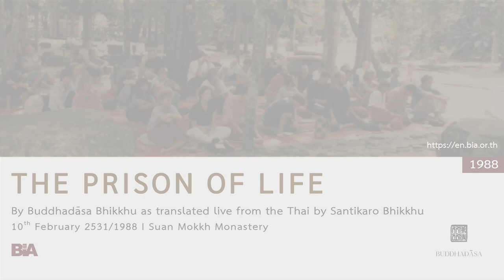8802 - The Prison of Life | Buddhadāsa Bhikkhu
... Ajahn Buddhadāsa gets to the heart of the Buddha’s teaching in a simple, direct, and powerful metaphor. He surveys some of the many ways we imprison ourselves, despite however much affluence and privilege we might claim. When we see this, we will seek our freedom more wisely in right practice today and not wait to go off to a monastery or retreat, to find a guru, or to seek whatever external trapping might appear necessary. This talk is one of the many he gave to foreign retreatants during the last eight years of his life. Some of these have already been made into books, such as this one. The original translation has been checked with the original Thai for better accuracy and then edited for easier reading. This eBook edition has been slightly revised from earlier printed editions. We hope you enjoy it; even more that you benefit from practicing its wisdom today...

(Introduction by the translator)

This Dhamma teaching was offered by Tan Ajahn on 10th February 1988.

1. Courses to introduce foreigners to the correct understanding of Buddhist principles and practice

2. Meetings among Buddhists from around the world to establish and agree upon the ‘heart of Buddhism’

3. Bring together leaders from all religions for the sake of mutual good understanding and cooperation to drag the world out from under the tyranny of materialism.